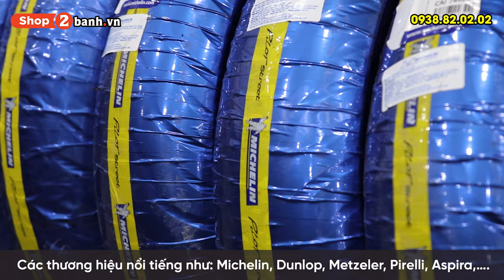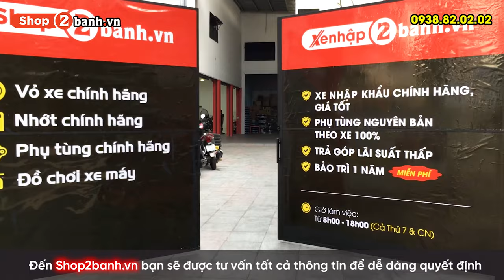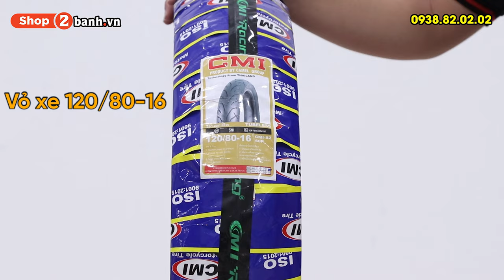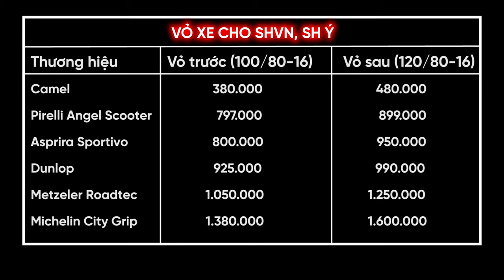Tổng hợp các loại vỏ xe tốt nhất cho Honda SH: SHVN, SH Ý, SH300i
Vỏ xe góp phần không nhỏ đến tốc độ của xe cũng như sự an toàn của người lái, nên việc chọn sản phẩm chính hãng, uy tín nên được quan tâm hàng đầu.
Cùng xem clip để có thể chọn cho mình mẫu gai phù hợp với sở thích và túi tiền của mình nhất.

TRUNG TÂM BUÔN BÁN PHỤ TÙNG - ĐỒ CHƠI XE 2BANH:
- Quận 7: 845 Trần Xuân Soạn, P.Tân Hưng, HCM. 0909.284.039
- Quận 11: 83 Hàn Hải Nguyên, P.16, HCM. 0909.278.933
- Q.Tân Bình: 457 Hoàng Văn Thụ, P.4, HCM. 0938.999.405
- Q.Bình Thạnh: 56 Nguyễn Văn Đậu, P.6, HCM. 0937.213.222
- Q.Gò Vấp: 557 Lê Văn Thọ, P.14, HCM. 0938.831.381
- Q.Tân Phú: 309 Vườn Lài, P.Phú Thọ Hòa, HCM. 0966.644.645
- Q.Thủ Đức: 1007 Kha Vạn Cân, P.Linh Tây,HCM. 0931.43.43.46
- TP.Biên Hoà: 211 Đồng Khởi, P.Tam Hiệp. 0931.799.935

Bán xe máy nhập khẩu: xenhap2banh.vn
Giá xe Vario nhập khẩu: giaxevario.vn
Shop bán phụ tùng đồ chơi xe: shop2banh.vn
Diễn đàn xe máy Việt Nam : 2banh.vn
Thông tin giá xe máy Việt Nam: giaxe.2banh.vn
Artist: Dan Lebowitz | Track: Take Your Time
Country & Folk | Calm